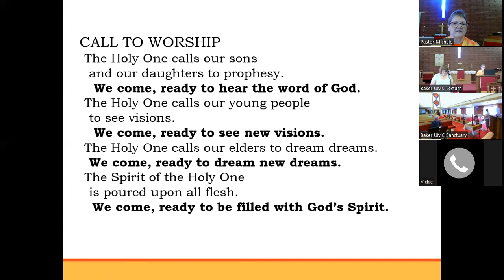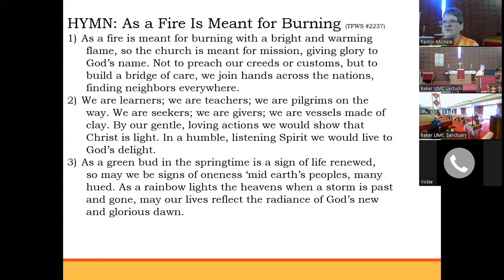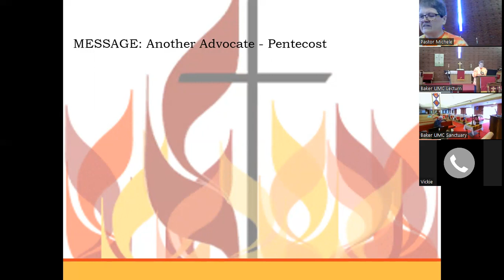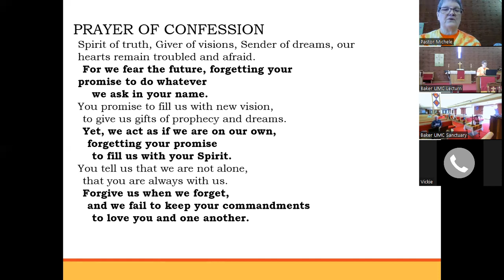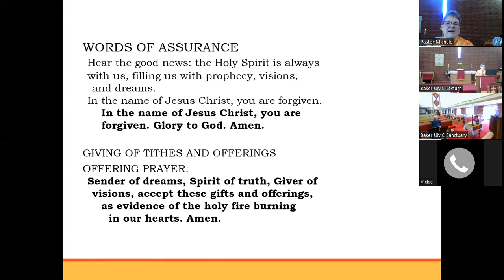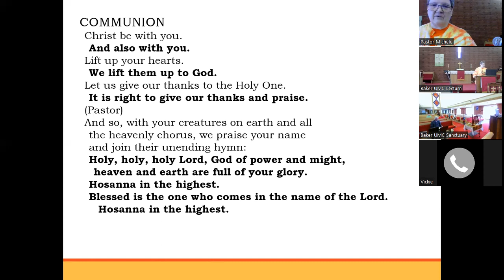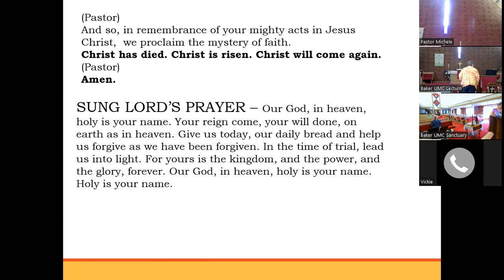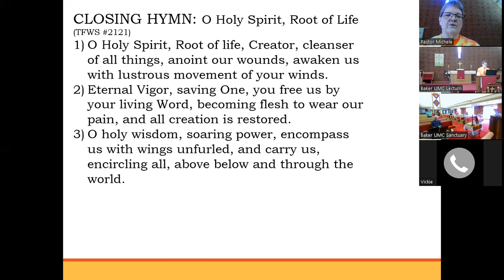Sunday, June 5, 2022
Pentecost - Jesus promised Another Advocate